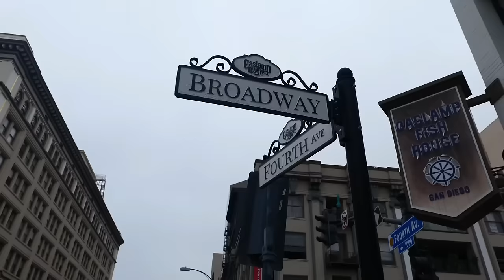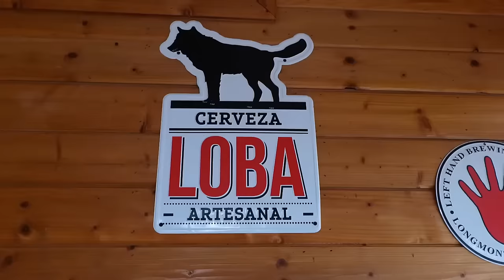72 Hours in San Diego: What to Eat, What to See and More!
72 Hours in San Diego: What to Eat, What to See and More!

If you are looking for all the best places to visit in San Diego, then this is your travel video! Rockstar Eater takes you on the biggest San Diego food and travel tour with his 3-day journey through this famous city in Southern California. In this full documentary, you'll see what of the must-visit tourist attractions such as Balboa Park, Gaslamp Quarter and Old Town Historic San Diego. Steve also explores different cuisines like Mexican food, seafood, all you can eat buffets, and more.

Whether you go along or with family, San Diego offers something for everybody. Get ready for the biggest San Diego food tour on Youtube!